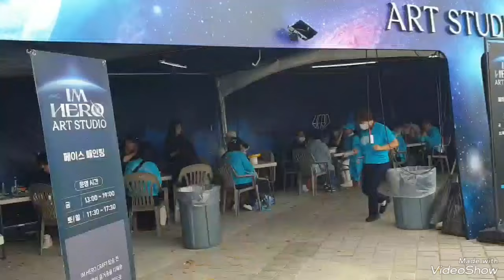임영웅 아임히어로 서울콘서트 장입니다 쭉 돌아보니 대단하네요 임영웅 임영웅유튜브 영웅시대 헵번프린세스tv 서울콘서트💙 아임히어로2023💙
임영웅 아임히어로 2023서울콘서트장 입니다 쭉 보세요 영웅시대 화이팅 축제입니다